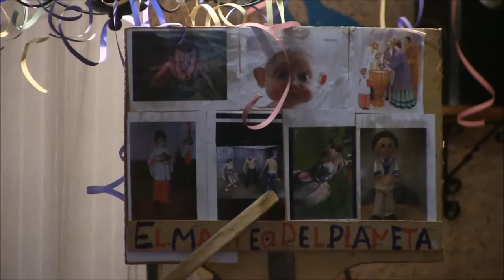BENALUP-CASAS VIEJAS Carnaval 2017 1 El más feo del planeta en Bar El Negrito